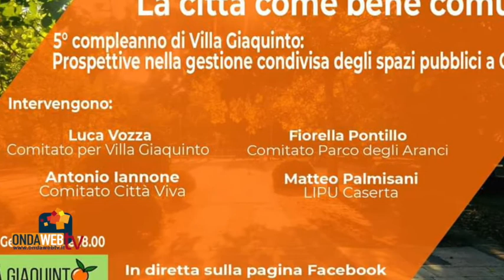Audionews di Ondawebtv. 14 gennaio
Le audionews di Ondawebtv👩‍💻 lenotizieinpositivo 🔖14 gennaio
👉Procida. Capitale Italiana  della Cultura 2022. Presentazione online
👉Solidarietà. Le arance della Reggia diventeranno ghiottonerie
👉Villa Giaquinto compie cinque anni. Evento su fb
👉Acli Caserta. "Fratelli tutti". Sabato online l'enciclica di Papa Francesco
Buon ascolto con le imperdibili pillole di informazione culturale made in Caserta! 📲